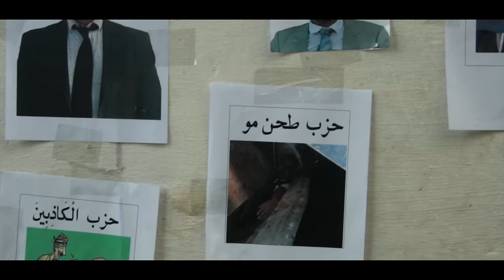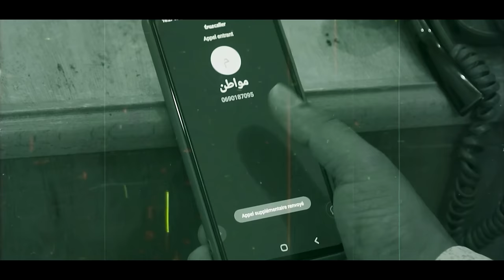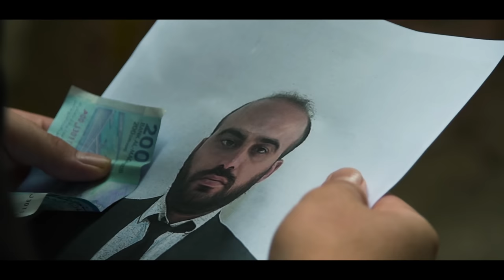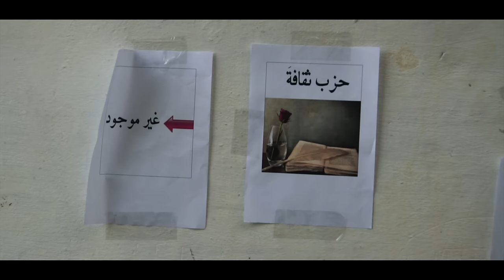Gnawi - WELCOME Prod. CEE-G (Officiel Music Video )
¤ Prod Music & Mixed By : @CEEGBADAZZ
¤Make Up By : SOUFIAN RASSAM
¤Managed By : Ferrichou.med
 Written and Prerformed By : @Gnawi.official

TAEM : @Gnawi Family

Gnawi©️ 2021